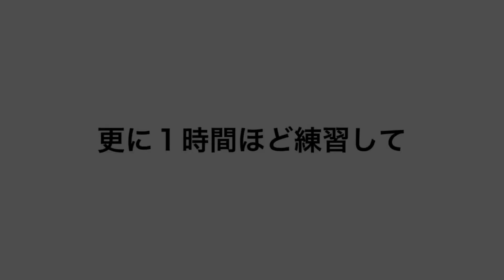#133 TAKAさん ピアノ歴1年3ヶ月、こんなレベルが大多数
ピアノってほんと難しい。
でも諦めず頑張るぞ！